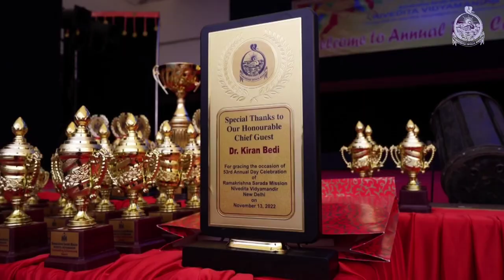53rd Annual Day of Ramakrishna Sarada Mission NIVEDITA VIDYAMANDIR, New Delhi VIDEO PART 2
53rd ANNUAL DAY CELEBRATION OF RKSM NIVEDITA VIDYAMANDIR Video Coverage Part 1 On November 13, 2022, RKSM NIVEDITA VIDYAMANDIR celebrated its 53s Annual Day with great enthusiasm. All the students along with their guardians were invited to this ceremony. The Chief Guest for the day was Former IPS Officer and Former Lt. Governor of Puducherry Dr Kiran Bedi. The celebration started at 4 p.m. with lamp lighting by the Chief Guest Dr Kiran Bedi, President of the Managing Committee of Ramakrishna Sarada Mission, New Delhi Mrs Kalyani Ghosh, Secretary of the Mission Pravrajika Prabhaprana and Principal of RKSM Nivedita Vidyamandir Pravrajika Jnanaprana. After lamp lighting, students of Nivedita Vidyamandir beautifully chanted the Vedic Shanti Mantra. This was followed by Sarasvati Vandana accompanied by a mesmerizing classical dance performance by Kaushik Dass of Nivedita Vidyamandir. Therefore, the Principal of the school Pravrajika Jnanaprana delivered her welcome address which was followed by the Annual Report reading by the Secretary of the Mission Pravrajika Prabhaprana. Next in line was a motivational speech by the Chief Guest Dr Kiran Bedi. In her speech, she pointed out, the significance and enormous contribution of the Mission and the school in the field of holistic education.

53rd ANNUAL DAY CELEBRATION OF RKSM NIVEDITA VIDYAMANDIR Video Coverage Part 2

After the speech of the Chief Guest, the annual prize distribution ceremony took place. Prizes were distributed in various fields like academics, extra-curricular activities and cultural achievements, best leadership skills, etc. Students who had bagged the first position were felicitated by the Chief Guest Kiran Bedi and the Principal of the school.

 53rd ANNUAL DAY CELEBRATION OF RKSM NIVEDITA VIDYAMANDIR Video Coverage Part 3 After the Prize Distribution ceremony, a cultural program was presented which comprised meaningful poem recitation, classical dance performances, dramatics and action song performances by the students of Pre-primary and Primary wings of RKSM Nivedita Vidyamandir. Everyone thoroughly enjoyed the day.